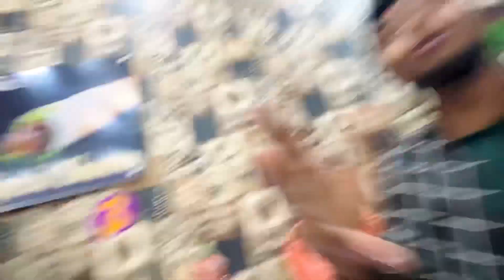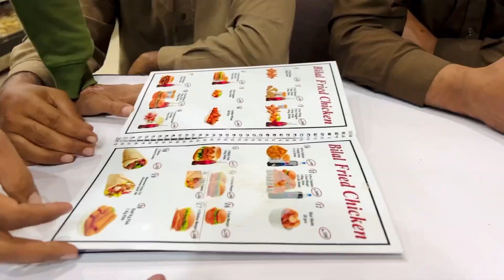Raat Ko Car Ka Petrol Khatam Ho Gaya 😂😂